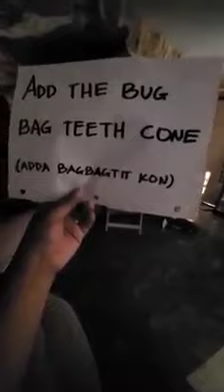Add The Bug Bag Teeth Cone Prank